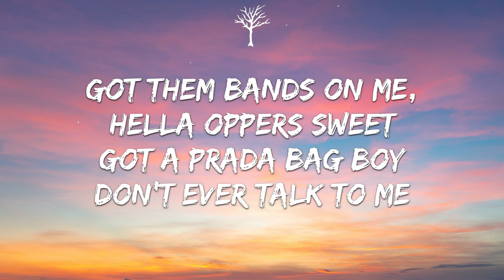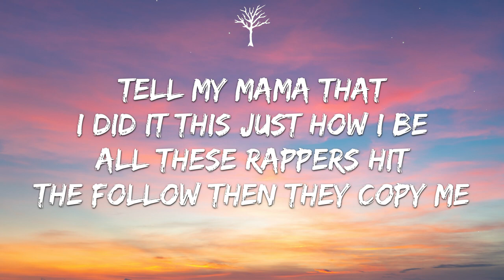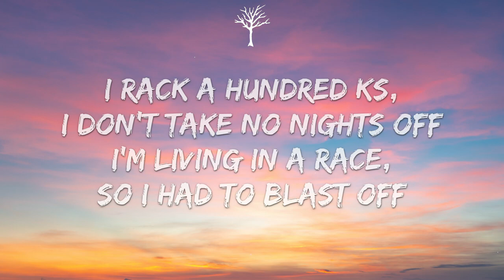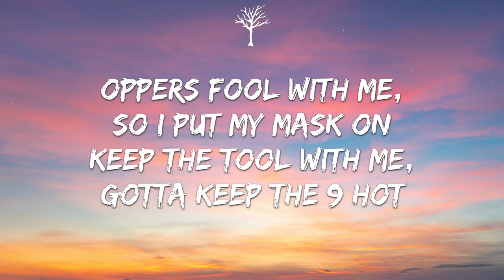Rarin - GTA 2 (Lyrics)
🎤Lyrics:

[Chorus]
Oppers fool with me, so I put my mask on
Keep the tool with me, gotta keep the 9 hot
Flexing Louis V, yeah I keep my cash on
Sticking true to me, I never had to gas up
Imma pop off yeah I said I’ll pop off
Hit the lotto how I end up in a drop-top
Sticky commas yeah I keep them in my lockbox
People follow me cause they know that they not raw

[Verse]
Got them bands on me, hella oppers sweet
Got a Prada bag boy don’t ever talk to me
Tell my mama that I did it this just how I be
All these rappers hit the follow then they copy me
I went and scored a dub, that’s just how I do it
My hoe a money gеtter now she talking like shе fluent
My music getting better I don’t need no one’s influence
Designer in my dresser yeah I said it and I proved it
I’m zooming through the bay, we don’t ever stop
Live like it’s GTA we ridin’ with the top off
I rack a hundred Ks, I don’t take no nights off
I’m living in a race, so I had to blast off